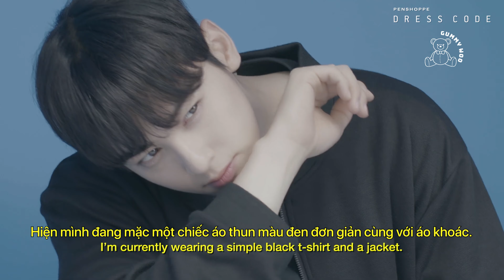[GUMMY] [VIETSUB] PHỐI ĐỒ BỘ SƯU TẬP DRESSCODE (PENSHOPPE) CỦA CHA EUNWOO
Hãy ghé thăm, ấn like và theo dõi fanpage đầu tiên của Cha_Eunwoo tại Việt Nam bằng các đường link được đính kèm dưới đây các bạn nhé!

Vietsub được thực hiện bởi Gummy_Woo subteam!